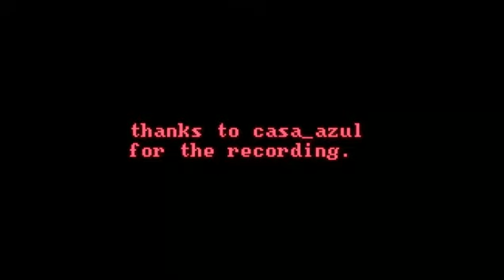Damien Rice - I Remember